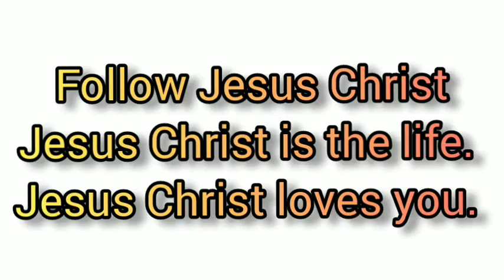Jesus Christ in one minute in hindi |who is Jesus Christ in hindi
Jesus Christ is the real saviour.
Jesus Christ is the love.
Jesus Christ is the way, truth and life.
Jesus Christ loves you.
Jesus Christ is the life.
Jesus Christ is coming soon.
follow Jesus Christ.

Fair use in a use permitted by copyright statue that might otherwise be infringing.